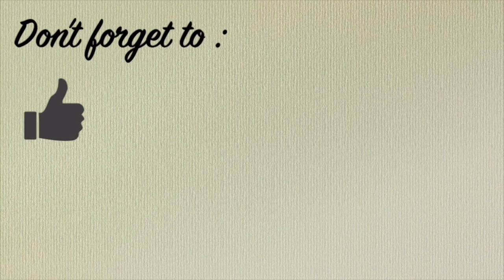YELLOW SUNRISE SMOOTHIE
Yellow sunrise Smoothie healthy by @mitochiba_id , menu sehat ala Lysa , princess yang kasih nama 😁😁😁 isinya ( pisang - kiwi , nenas dan mangga ) mantap banget seger dan sehat , mintanya sarapan ini ya udh kemarin semua buah di cuci bersih dan di masukin frozen terus paginya tinggal keluarin mesin @mitochiba_id langsung cusss di pakai aman dengan mata 2 pisau cuma sebentar aja smoothie siap di santap , @natashasidik kasih 👍👍👍 , Terimakasih @mitochiba_id 🙏.